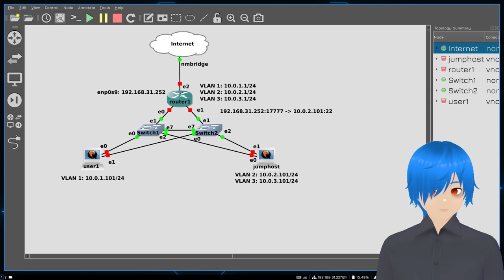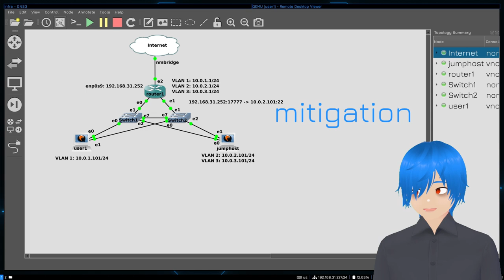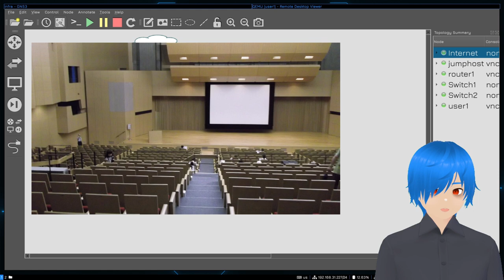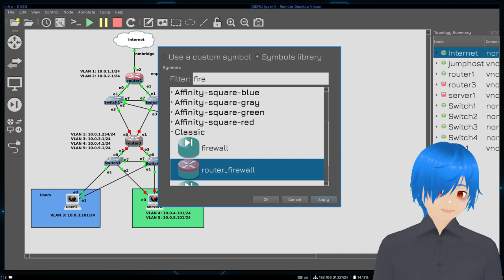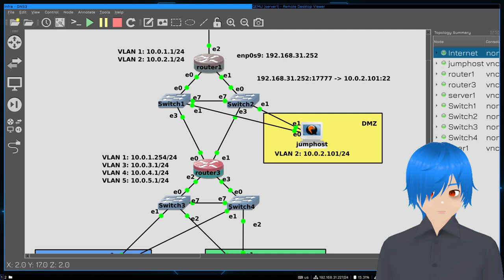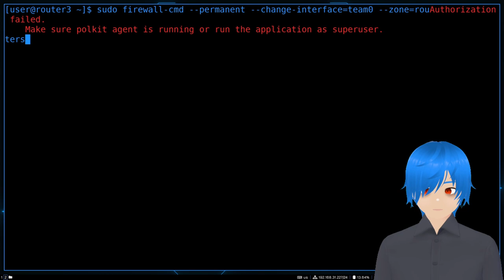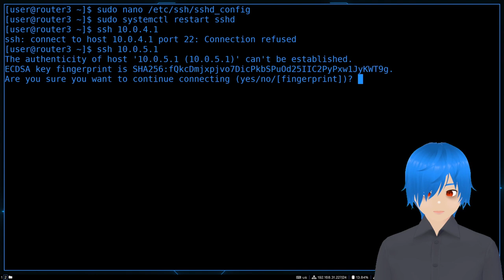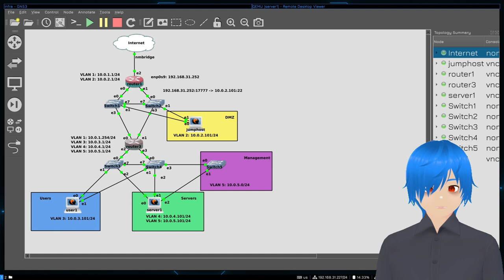07. Деление на зоны